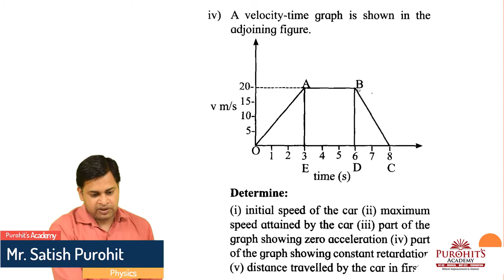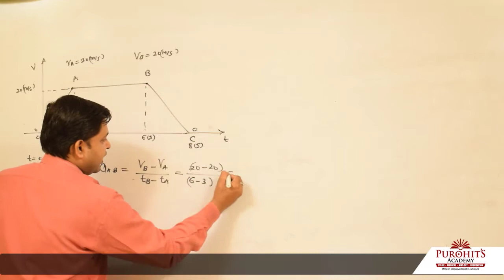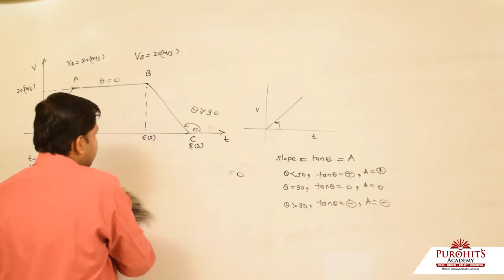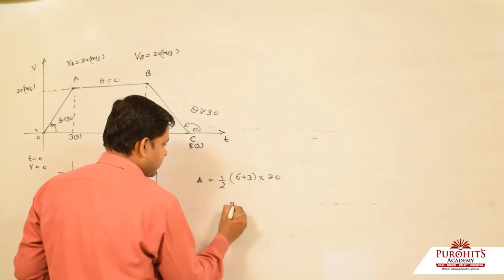LECTURE 8 SOLVE THE FOLLOWING iv